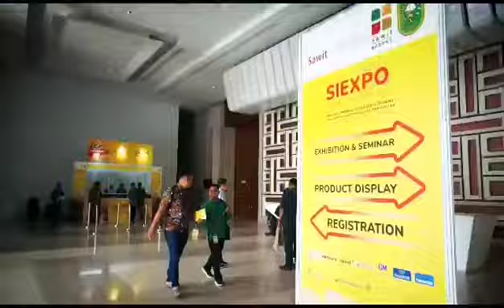Opening ceremony SIEXPO 2023